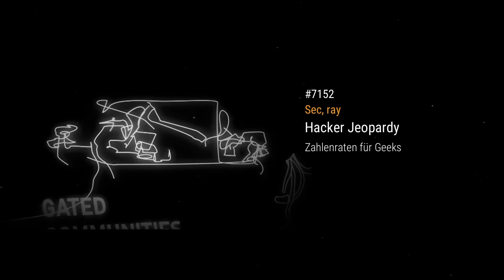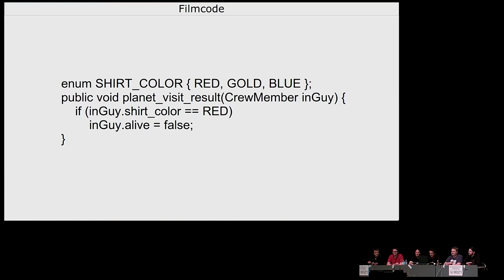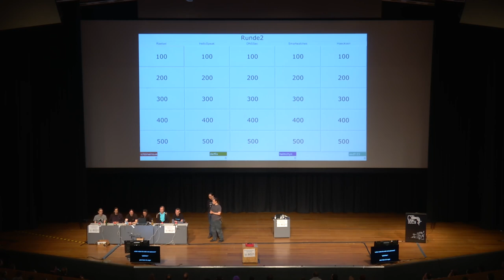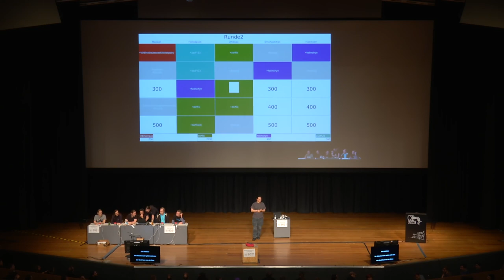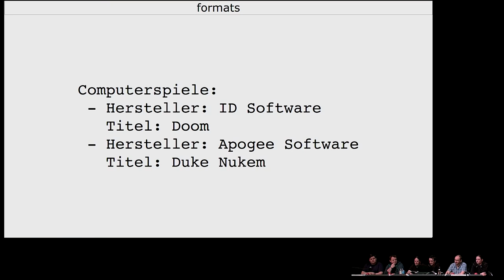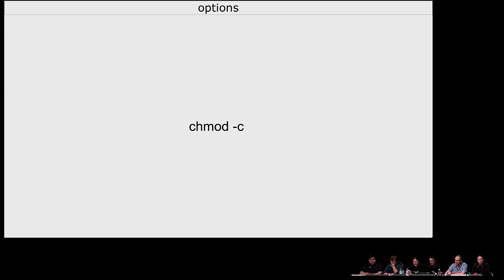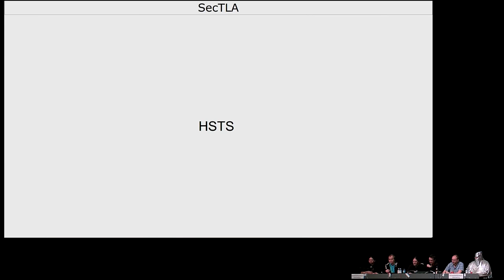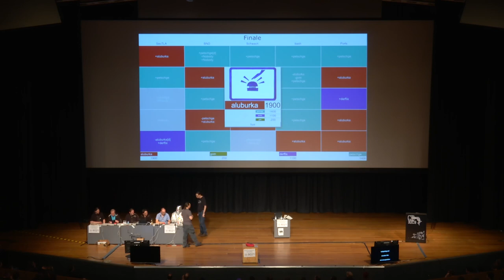Sec, ray: Hacker Jeopardy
Sec, ray